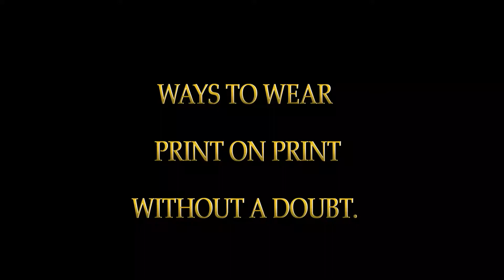HOW TO WEAR PRINT ON PRINTS WITHOUT A DOUBT|PRINT ON PRINT STYLE|STYLING 2020|YASHIKAS CHANNEL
HEY YOU LOVELY PEOPLE ! SO, IT'S A THURSDAY AKA YOUTUBE VIDEO DAY. So, this time I thought to make a video on styling which to be honest gives a lot of problem for so many people, and that is print on print styling. It's not an easy task to style yourself fully with patterns. So this video might give you some ideas on how to do it without a doubt.
WATCH THIS VIDEO TILL THE END TO GET SOME CLEAR INSPIRATIONS.